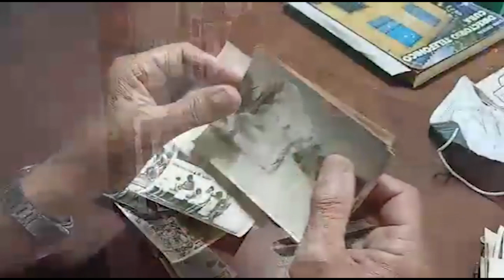Cuarenta y dos años en educación marcan la vida de Orfilio Rodríguez Seguí, en Primero de Enero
Cuarenta y dos años de labor educacional marcaron la vida de Orfilio Rodríguez Seguí, en el municipio Primero de Enero, su entrega a la profesión  ha sido recompensada a través del reconocimiento por parte de sus  alumnos.